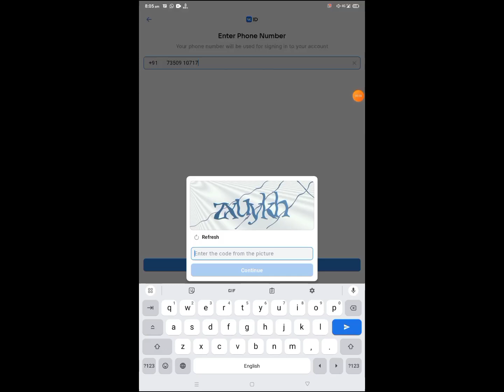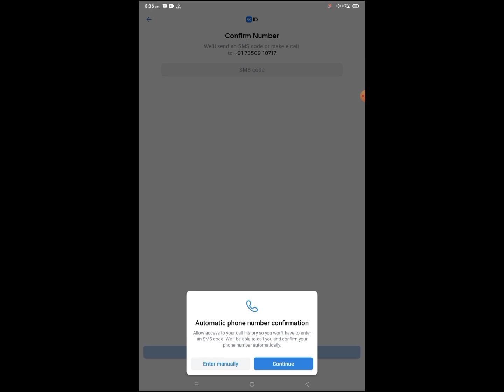VK App Captcha Problem Solve